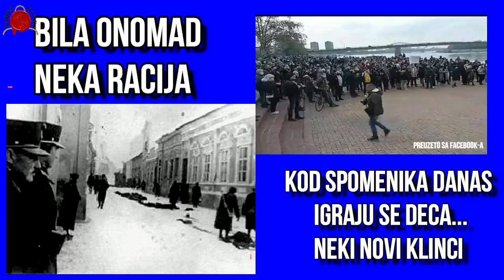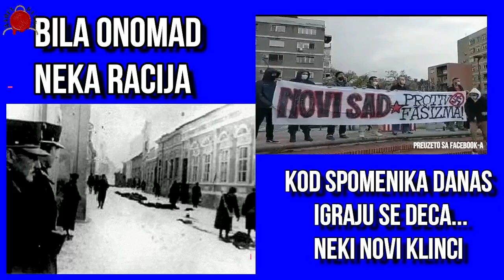NACI ŽURKA ISPRED SPOMENIKA U NOVOM SADU, A ŽRTVE SU IONAKO SAMO SRBI, JEVREJI I ROMI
Razuman protest protiv prebijanja jednog građanina, pretvoren je u bestijalni performans ispred spomenika žrtava Novosadske racije. Trenutak kada žrtva daje sebi za pravo da skida i baca vence sa spomenika jer njegov ukus nije zadovoljen.
Koliko smo postalil dekadentni kada nam spomenici postaju deo rituala, performansa, raznih događaja, a mi to sve posmatramo potpuno mirno i nezainteresovano.
Nije slučajno izabran spomenika gde se broj žrtava umanjuje za 10 puta i to u vremenima kada se žrtve jednog naroda umanjuju za 10 ili 100 puta a drugo za toliko povećavaju.
Tekst preuzet sa portala 021.rs, snimak preuzet sa facebook-a

@DANGA info